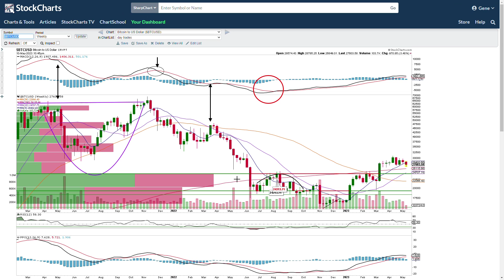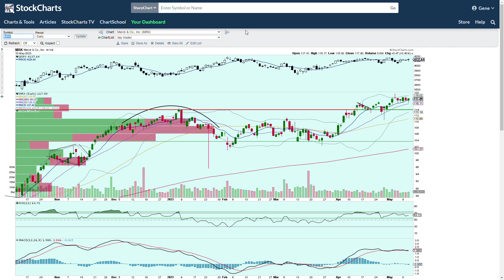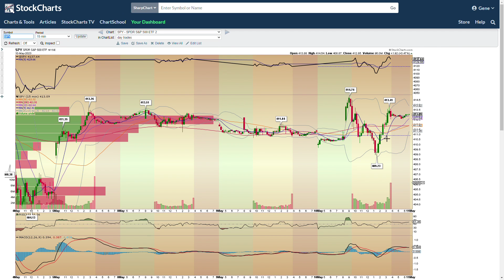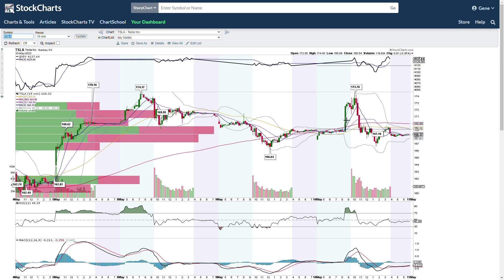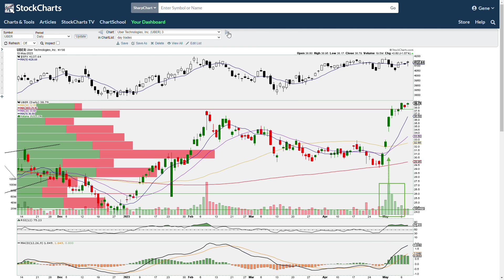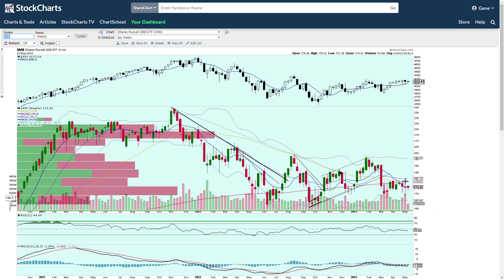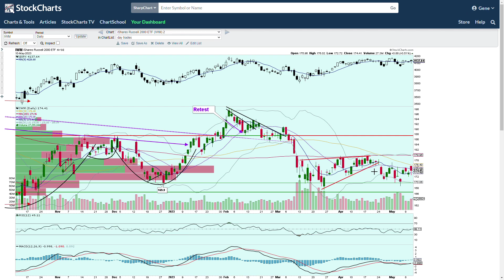CRASH COMING?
CRASH
Discipline is the key to your success in trading.
If you would like to learn more about price action, patterns, options, option flow, our trade alerts or our daily catalyst info join us in our discord.